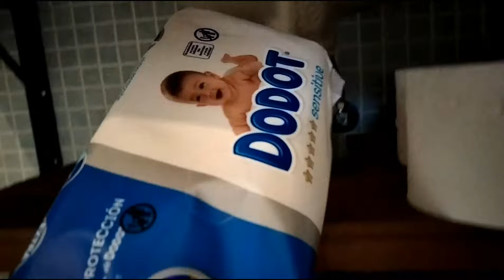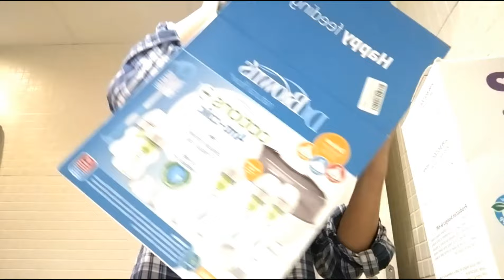unboxing for baby thing's.